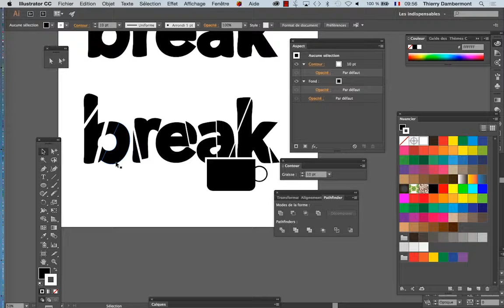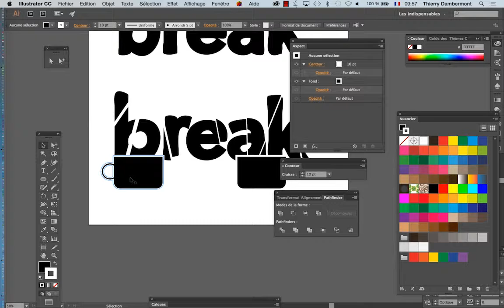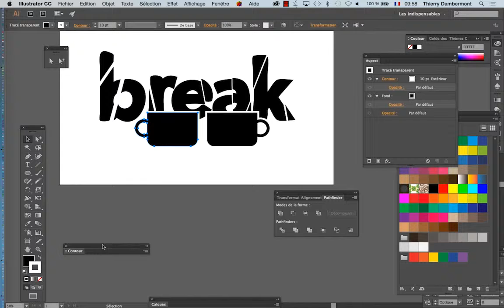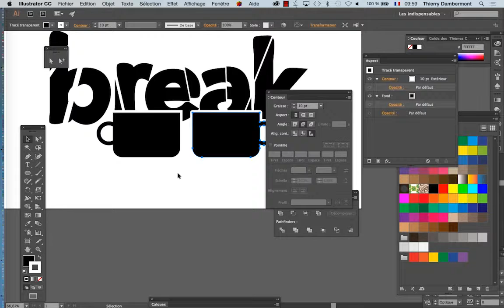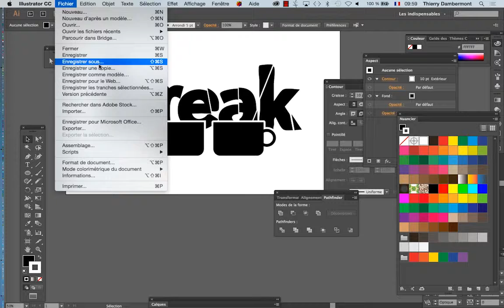design graphique avec Adobe Illustrator part D 09 de janvier 2017 Thierry Dambermont 720